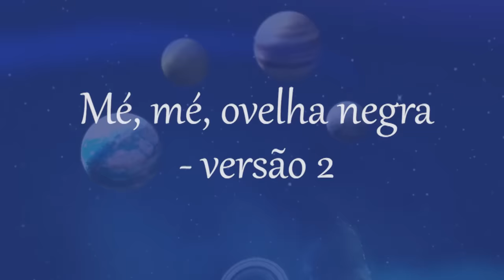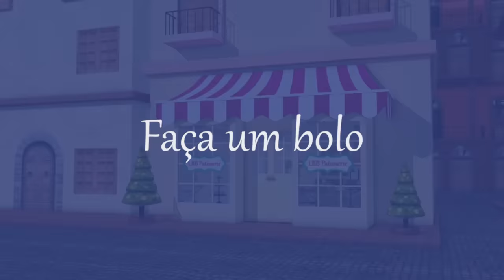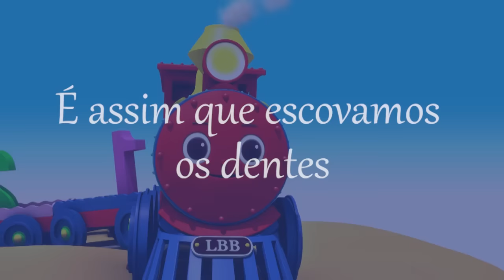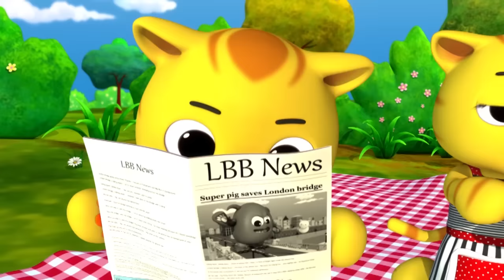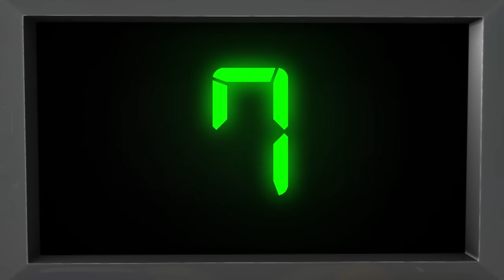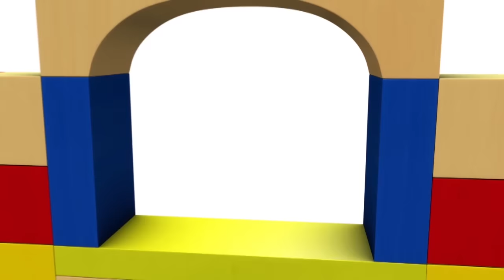Três Gatinhos | E muitas mais Canções de Ninar | LittleBabyBum!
Os melhores vídeos educativos no YouTube - belíssima e colorida animação 3D em fantástico HD!

Grande compilação da LBB! Agora disponível para compra/descarga

00:04 Três Gatinhos
02:21 Os Sons dos Animais
04:41 Maria tinha um cordeirinho
06:22 Mé, mé, ovelha negra - Versão 2
07:37 A Canção das Formas
09:36 Faça um bolo
10:34 A canção do ABC (Balões)
12:28 Hey Diddle Diddle
14:41 Canção de Um ao 10
16:42 A canção do trem do ABC
18:28 A canção do trem com os números de 1 a 20
20:37 É assim que escovamos os dentes
22:19 Canção as cores do arco-íris
23:53 Chuva, chuva, vá embora
25:52 Não Há Monstros Que Vivem Em Nossa Casa!
28:22 O velhinho
31:10 12345 Eu peguei um peixe vivo
32:28 A Família dos Dedos - Gatos
33:32 Dez na cama
36:02 Um, dois. Aperte o sapato
37:07 Humpty Dumpty
38:35 Cinco Macaquinhos - Versão 1
40:30 A canção do trem das cores
42:18 Brilha, Brilha - O principe e a estrela
44:26 Cinco patinhos
46:31 As rodas do ônibus - Versão 5
48:26 Cinco pequenos sapos